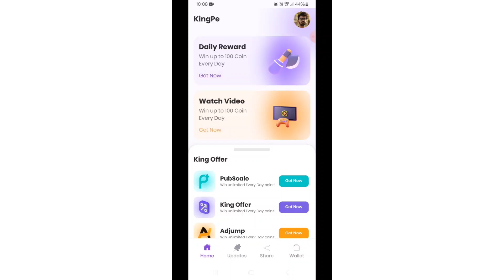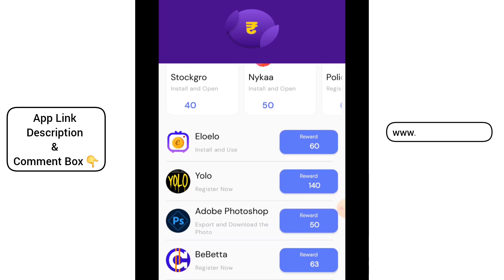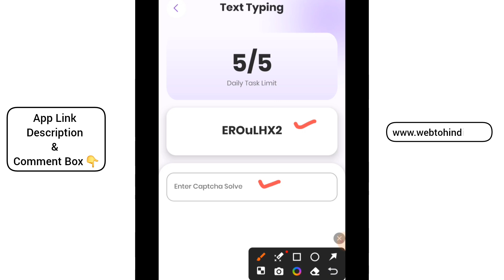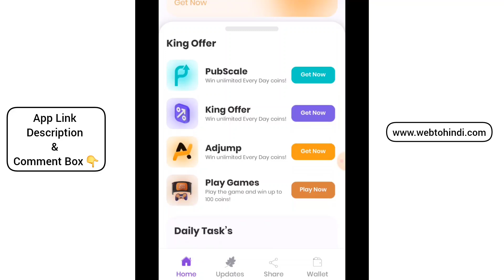Paisa kamane wala app | upi earning app 2024 today | kingpe app | earn money without investment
1
Ludo khelkar paise kaise kamaye 2024 | rush app ludo trick | rush app se paise kaise kamaye

3
Cash adda app se paise kaise kamaye | cash adda app real or fake | upi earning app 2024 today

4
Cash mafia se paise kaise kamaye | cash mafia - earn cash rewards real or fake | upi earning app

5
free me paise kaise kamaye
free mein paisa kamane wala app
king pe app se paise kaise kamaye

student online earning app
internet se paise kaise kamaye
student online jobs at home
app install karke earning kaise karen

earn money app for students
पैसे कमाने वाला ऐप्स